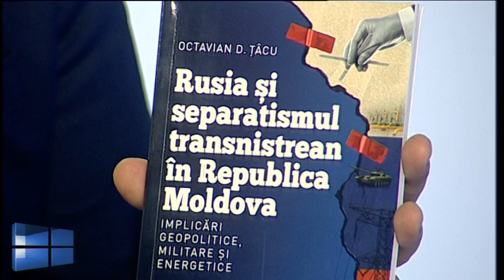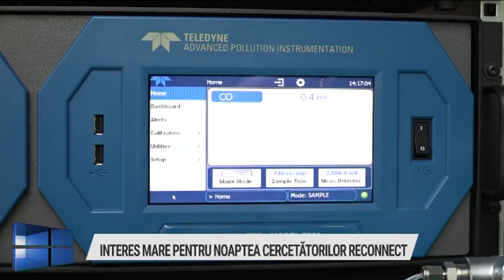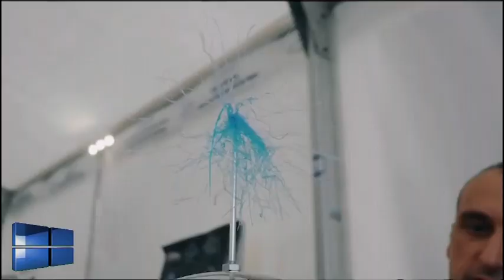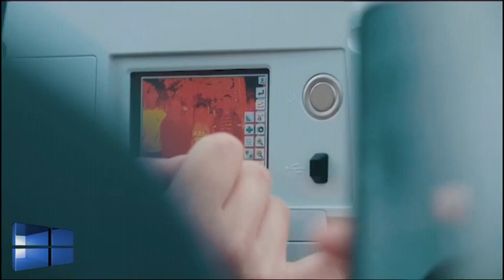Actual Regional – Acasă în Europa, 6 octombrie 2023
Invitati: Octavian Țîcu - istoric
conf. dr. Tania Mihăiescu – USAMV Cluj-Napoca
conf. dr. ing. Emilia Maria Câmpean - responsabil de proiect, UTCN
conf. dr. ing. Conțiu Glad - UTCN
Șef lucrări dr. Irina Raboșapca - UBB extensia Bistrița
Teme:
Agresiunea Rusiei împotriva Ucrainei, văzută de la Chișinău. Situația la zi
Amenințările Moscovei la adresa Republicii Moldova
Aderarea Republicii Moldova la Uniunea Europeană. Rezoluție adoptată de Parlamentul European
Situația politică internă de la Chișinău. Vest vs. Est
O privire spre viitor. Război, integrare europeană, relații internaționale
Cartea ”Rusia și separatismul transnistrean în Republica Moldova”, de Octavian Țîcu, lansată la Cluj
Noaptea Cercetătorilor Europeni – ediția 2023
Cercetarea în România anului 2023. Provocări, rezultate, bune practici din UE
Satisfacțiile unei cariere în cercetare
Proiecte viitoare de cercetare și de promovare a cercetării
Moderator si realizator: Mihnea Stoica
Coordonator: Dorin Flore
Producător: Laura Pașca#TVR